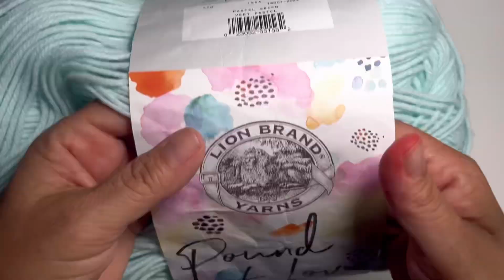super easy crochet beanie | linked sc stitch